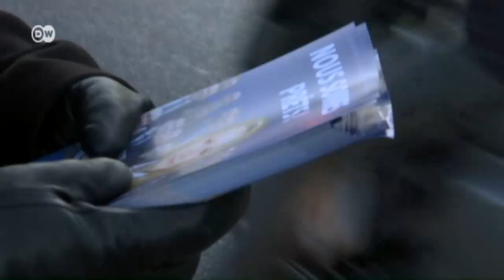France: Support for the far right | Focus on Europe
In regional elections, France’s mainstream parties beat back a surging far right. But support for the Front National (FN) rose to an all-time high. Marion Maréchal-Le Pen, granddaughter of the founder of the FN, is one of party’s rising stars.